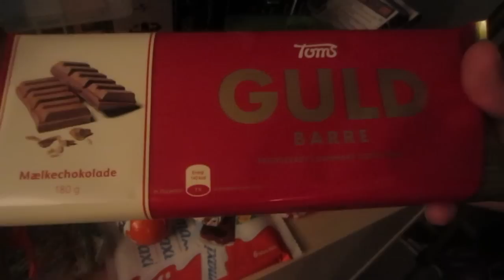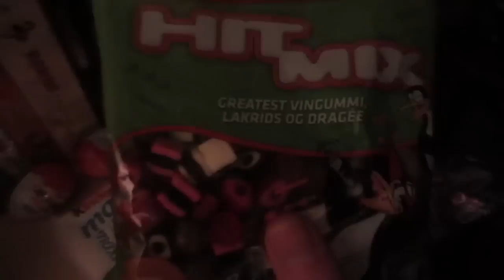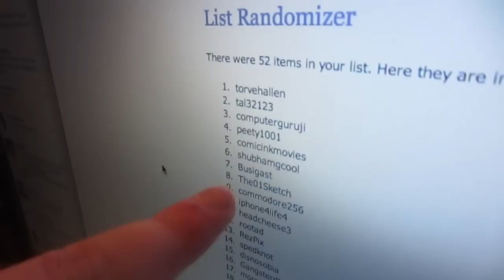BLACK OPS 2 WITH PUPPY & PARROT!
So, this is our trip to Black Ops 2, parrots and puppies! Blockbuster began selling the game before they were actually allowed, so no midnight release, but a lot of fun stuff instead! Hope you guys enjoy!